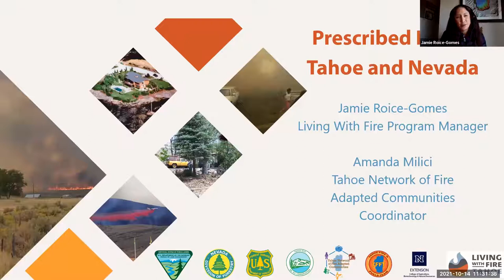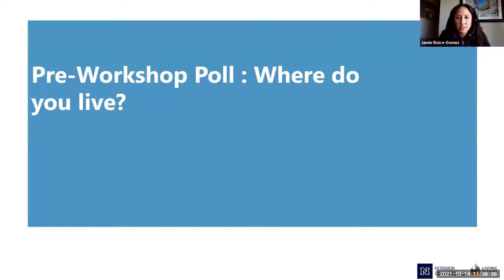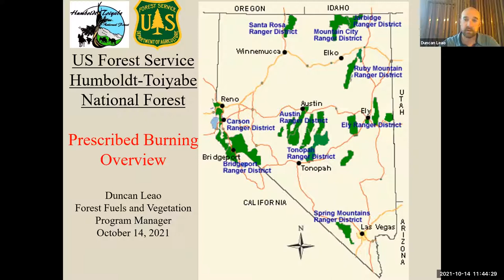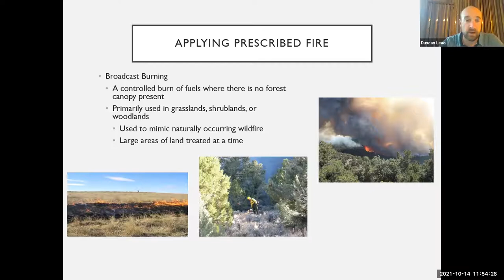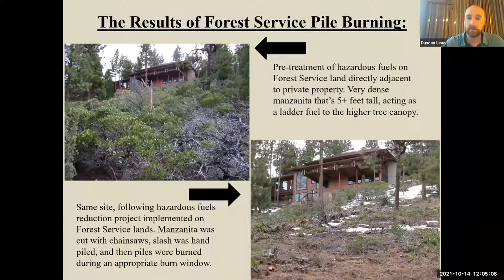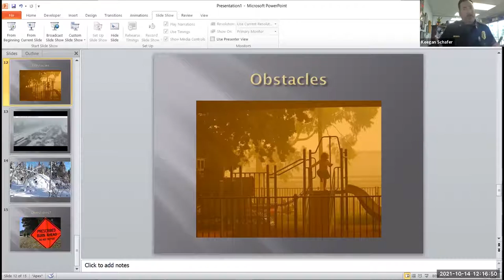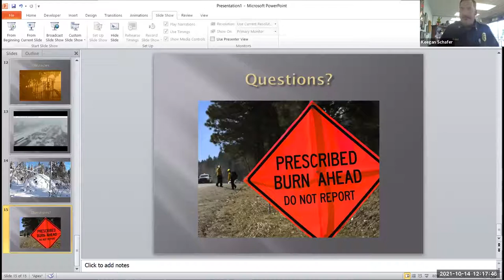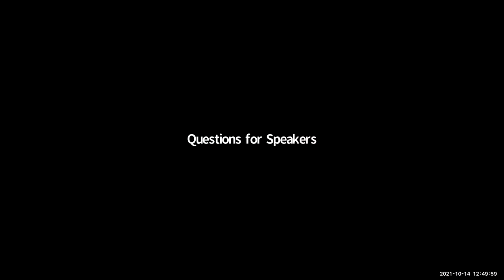Prescribed Fire in Tahoe and Nevada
Session 9 of the Living With Fire Virtual Series part of the 2021 Nevada Wildfire Awareness Campaign, "Prescribed Fire in Tahoe and Nevada."

Living With Fire hosted a workshop about prescribed fire, why it’s important and how it’s used in Nevada and the Lake Tahoe Basin.

Speakers:
Keegan Schafer, fuels management officer with the Tahoe Douglas Fire Protection District and Duncan Leao, forest fuels and vegetation program manager with the U.S. Forest Service – Humboldt-Toiyabe National Forest